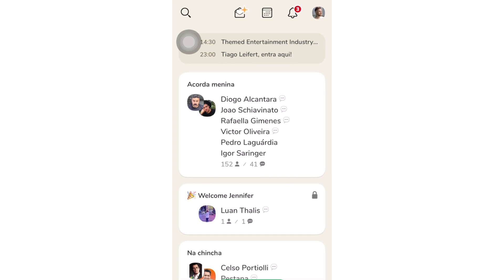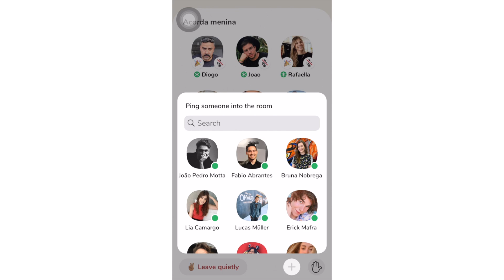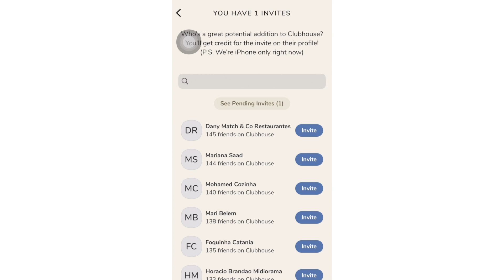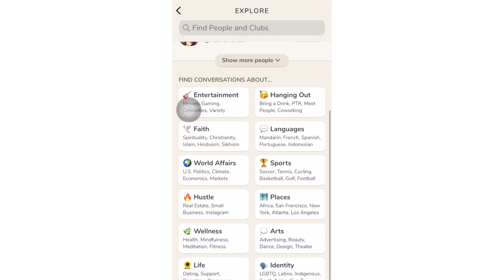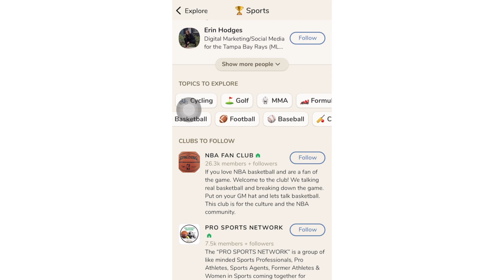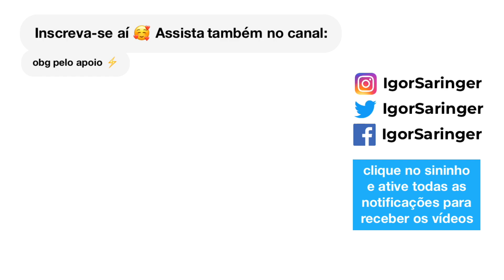Clubhouse, nova rede social! Como entrar/convite e como funciona? Tutorial passo a passo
Chegou uma nova rede social, o Clubhouse, destinada à conversação/bate papo em áudios, como se fosse um podcast ao vivo. Nesse vídeo explico como funciona, como entrar/ser convidado e pra que serve!

Igor Saringer
Caixa Postal 80151
CEP 03350005